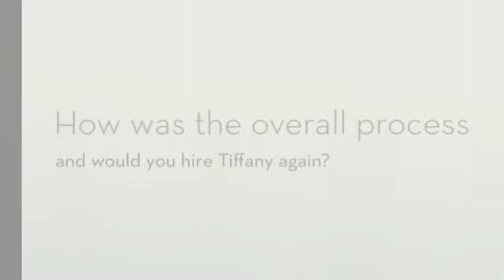Matt's Client Testimonial for Tiffany Chance, Austin, TX Rea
Matt's Testimonial Video for Tiffany Chance
Tiffany's Properties, Private Label Realty
Tiffany Chance Stuart, Texas Realtor